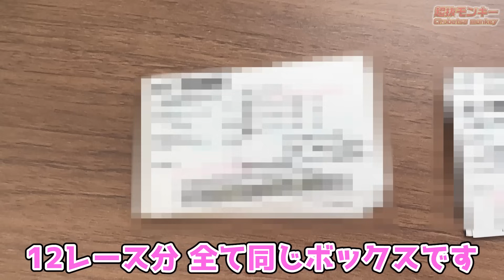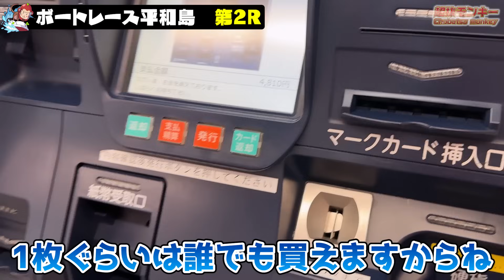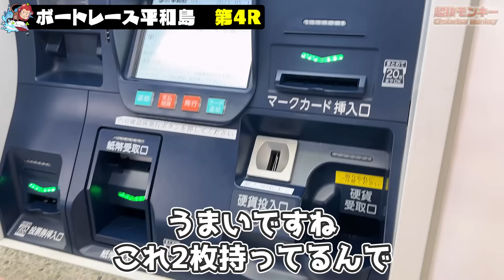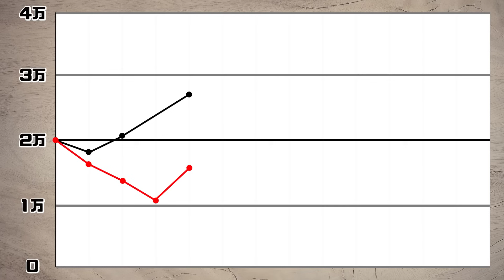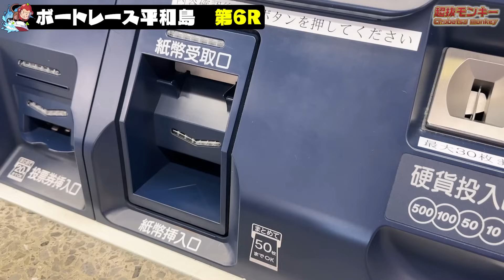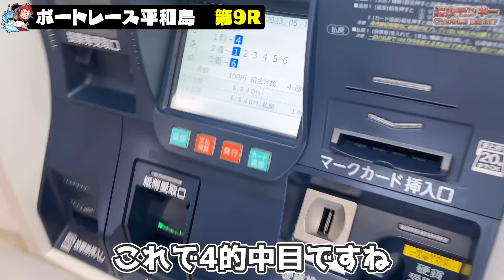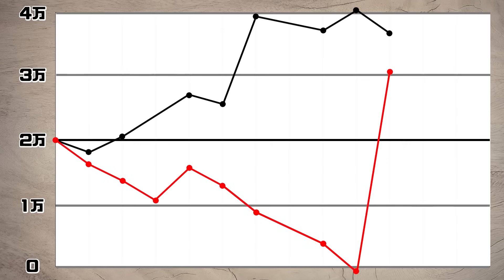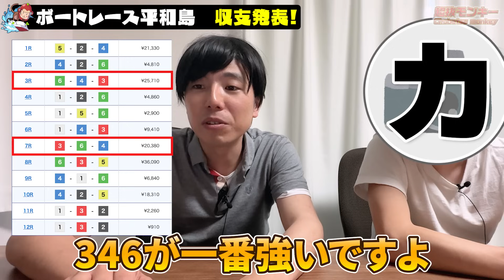この対決後どちらかが飲み屋で豪遊できました笑。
今回はカメラマンさんとの舟券対決企画！
的中連発で大盛り上がりの対決の結果は...！？

✅他有益情報

✅他有益情報

✅目次